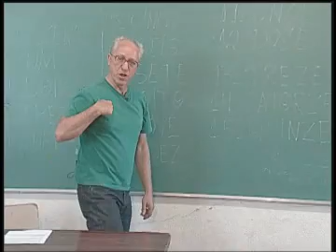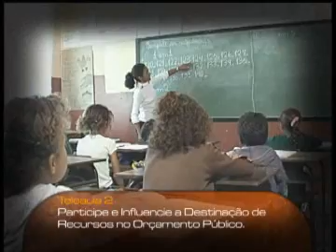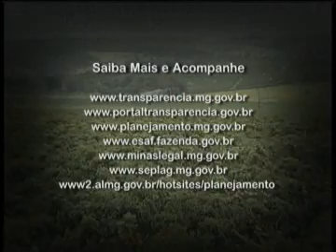TV Escola - Orçamento público e cidadania - Teleaula 02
Teleaula 02 - Participe e influencie a destinação de recursos no Orçamento Público. Entidades mobilizadas falam como o sentido de cidadania é construído com mais investimentos na educação. E contam como a participação ao longo dos anos é essencial para garantir melhorias na sua comunidade.